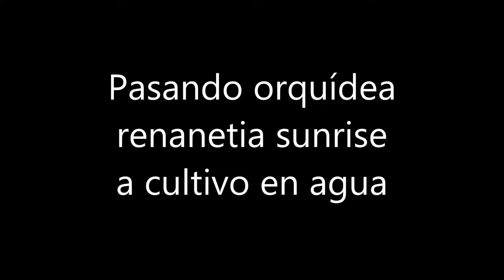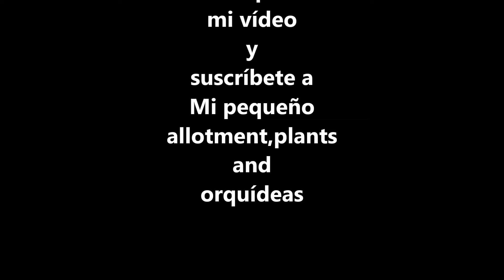Pasando orquídea renanetia sunrise a cultivo en agua(2018)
Orquídea renanetia sunrise comprada en una subasta en ebay y procedente de Tailandia. Te dejo aquí el link del vídeo de "Unboxing 3 orquídeas compradas en una subasta en eBay”

A continuación te dejo la lista del equipo que utilizo para producir estos vídeos. Por favor, míralo y utilízalo, como Asociado de Amazon gano con las compras calificadas, con ello puedes ayudarme a producir este contenido.

Lente de la cámara
Filtros ND
Tarjeta de memoria
Cabeza de trípode
Ordenador portátil